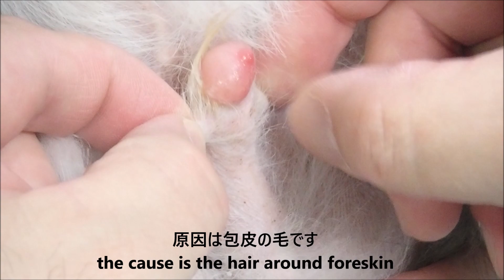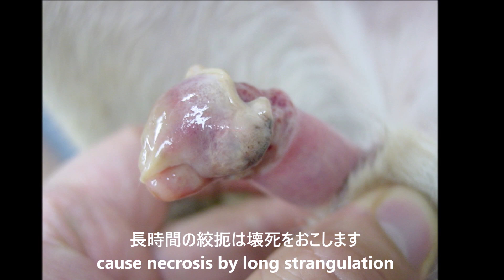包皮の毛で / penis crisis 巻き込んで嵌頓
毛が絡んで、嵌頓することはしばしばあります
早期発見して解除しないと一大事です
自宅では全身を観察しましょう

hair is often trangled and incarcerated.
dangerous if not released early.
observe dog's whole body at home.